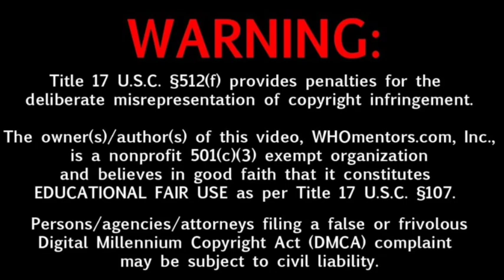Deadpool & Wolverine Movie 15Days Box-office Collection, Hollywood Movie Box-office collection..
Deadpool and wolverine box office Collection